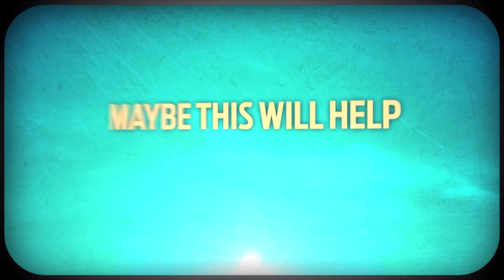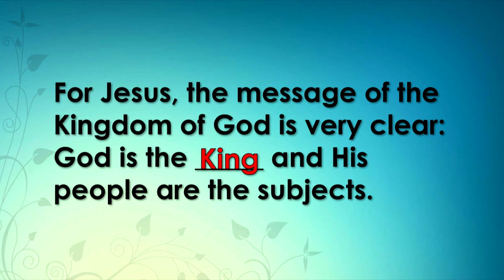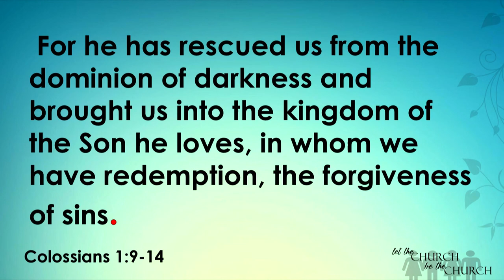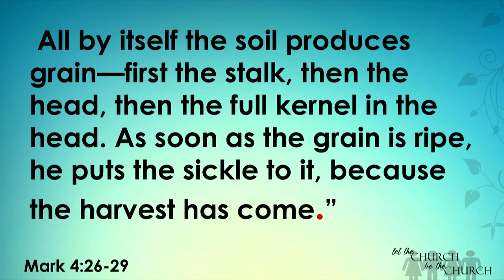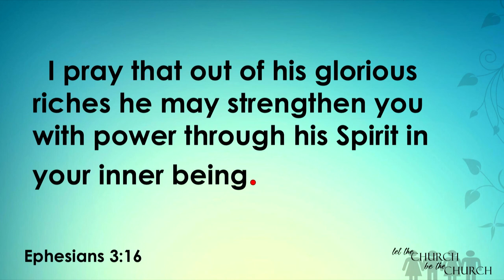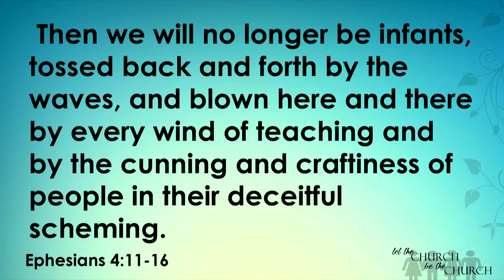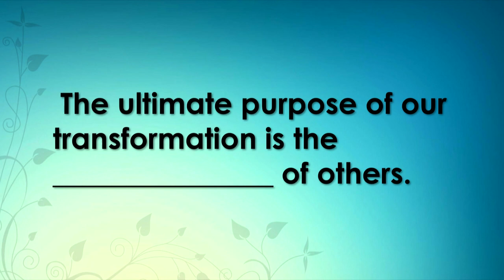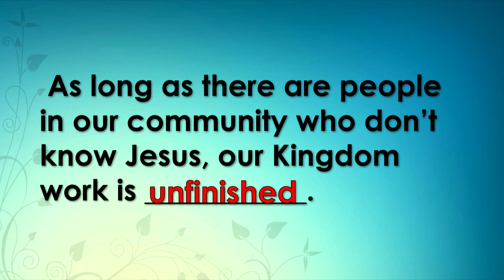GSM 7 8 18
Let the Church be the Church
Part 3: A Kingdom where we grow
8 July, 2018